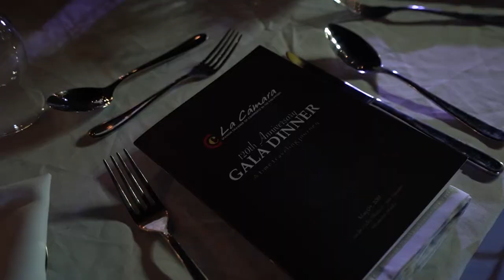120 Anniversary of the Spanish Chamber of Commerce in the Philippines - FEDECOM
The 120 anniversary of the Spanish Chamber of Commerce in the Philippines was held in Manila on May 2019.